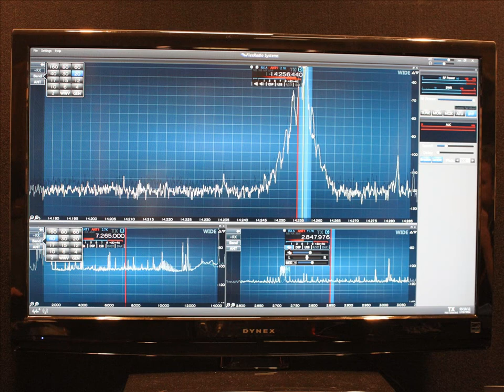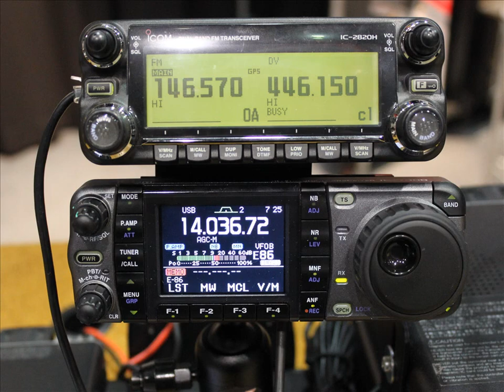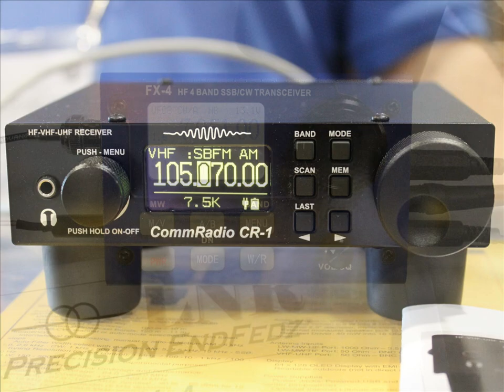Hamvention 2013 "Freeze Frame"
Lots of photos are taken at the annual Dayton Hamvention held at Hara Arena in Dayton, Ohio.  This is a look through the lens of K0NEB at the fun times to be had at Hamvention.